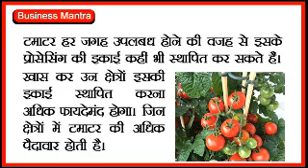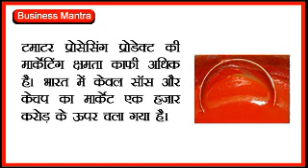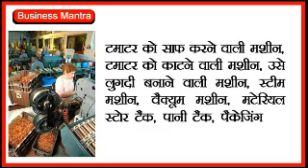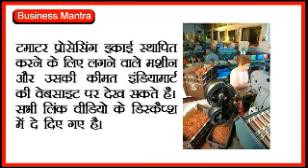laghu udyog business : profitable tomato based business ideas in india | Business Mantra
laghu udyog business : Tomato processing business | menufechar business ideas | Business Mantra

laghu udyog business, processing business, गांव में शुरू करें बिजनेस होगी लाखों की कमाई, Business Mantra

नमस्कार मित्रों
युट्यिुब चैनल बिजनेस मंत्रा पर आपका स्वागत है. इस चैनल के माध्यम से हम नए बिजनेस आइडियाज, मोटिवेशन, कैरिअर, मार्केटिंग, अर्नमनी आदि के बारे में जानकारी देते हंै. हम जिन बिजनेस के बारे में जानकारी देते हैं. वे होते तो आम है पर हम कुछ नए आइडियाज जोड़ कर उसे पेश करते हैं. इसके साथ ही नए जमाने के मार्केटिंग टिप्स भी देते हैं. जो नए बिजनेस शुरू करने वालों के लिए काफी फायदेमंद होते हैं.

यह वीडियो कम पैसों में गांव में शुरू करें बिजनेस’ की सातवीं कड़ी है. इस वीडियो में हम बताएंगे ‘टमाटर के प्रोसेसिंग’ कर लाभ कमाने के बारे में. यदि आप टमाटर प्रोसेसिंग बिजनेस के बारे में पूरी जानकारी चाहते हैं तो वीडियो को अंत तक जरूर देखें।
sabhar - Google, yt studio, YouTube
Song credit - youtube library
Photo credit – Google / Pixels /Pixabay

Business Mantra : स्माल बिजनेस रजिस्ट्रेशन कैसे करें : Small Business Ragistation Process

Business Mantra : 5 हजार में खड़ा करें करोड़ों का बिजनेस

Business Mantra : Whatsapp Business : व्हाट्सएप बिजनेस शुरू करें